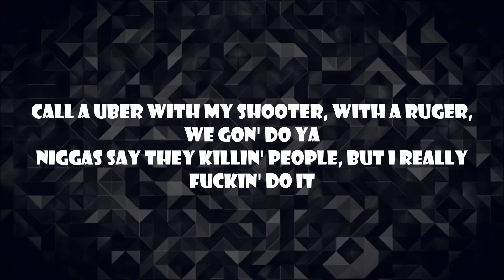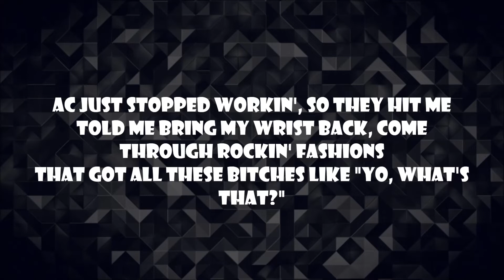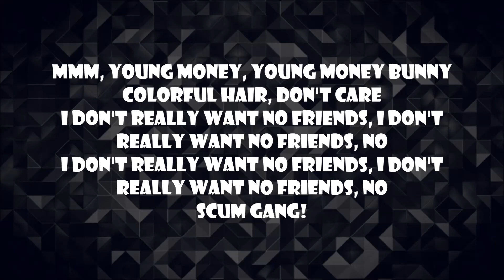6ix9ine ft. Nicki Manaj - FEFE (Lyrics)